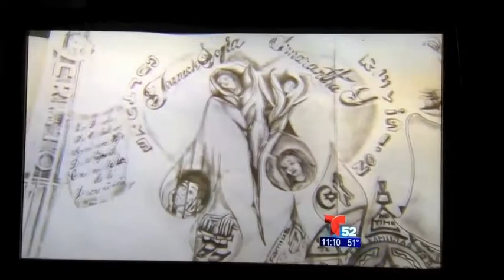Elesban Vidal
Call Congresswoman Lucille Roybal-Allard today, Wednesday April 2nd, to come forward to help Elesban Vidal and Alicia Juan, who are having their court hearing on Thursday, April 3rd.

There, it will be determined whether they reunite with their U.S. citizen daughters in Los Angeles or get deported back to Mexico.
Roybal-Allard has the POWER to stop their deportation!